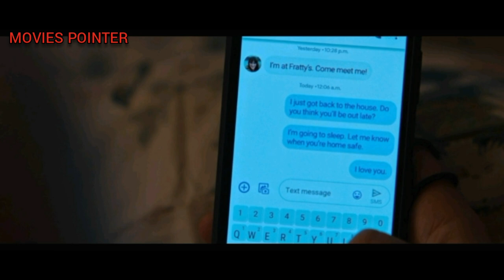Happiest Season (2020) Movie Explained in Hindi | Apni sachai apni family ko btane ki kahani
Happiest Season is a 2020 American Romantic comedy-drama film detected by Clea DuVall, from a screenplay written by DuVall & Marry Holland. The film follows a women who struggles to come out to her conservative parents while she & her girlfriend visit them during Christmas.